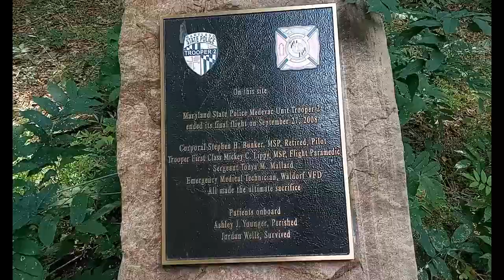WE WALKED THROUGH A "SCARY" TRAIL (MUST WATCH)